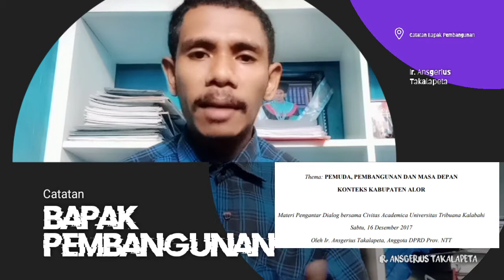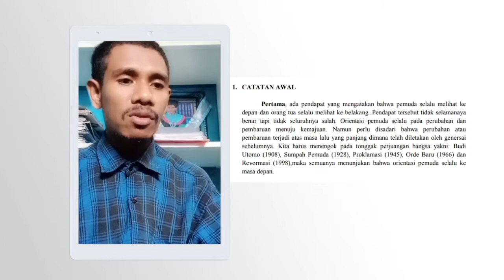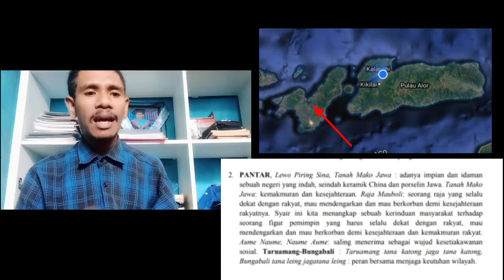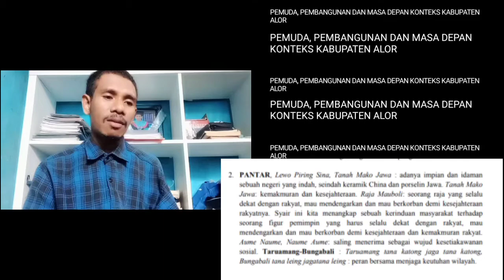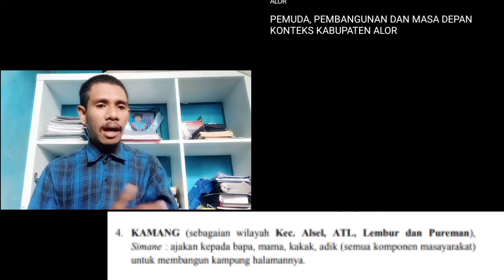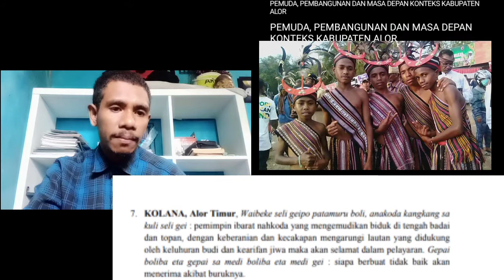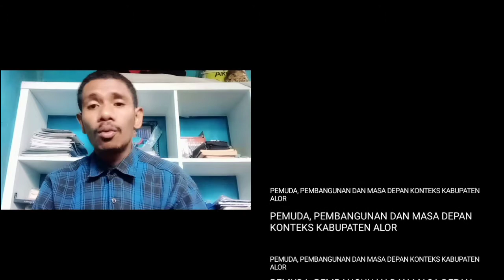Full || Membangun Alor dengan Nuansa Budaya || Catatan Bapak Pembangunan. Silahkan disimak⁉️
Catatan Seorang Bapak Pembangunan dalam membangun Alor